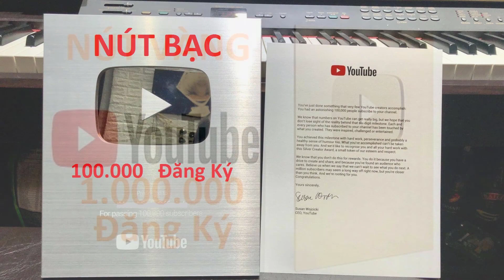Youtube gồm có bao nhiêu Nút Play phần thưởng I Youtube includes how many Play Button rewards.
Giải thưởng Nhà sáng tạo Youtube (tiếng Anh: YouTube Creator Awards) hay thường biết đến với tên gọi Nút Play YouTube (tiếng Anh: YouTube Play Buttons), là một chuỗi quà tặng từ YouTube đóng vai trò công nhận cho các kênh phổ biến nhất của mình.

Đây là những khác biệt với Giải thưởng YouTube (YouTube Awards), giải thưởng chứng nhận những video chất lượng tốt nhất. Giải thưởng người sáng tạo trên YouTube dựa trên số người đăng ký của kênh nhưng được YouTube trao tặng theo quyết định riêng. Mỗi kênh được xem xét trước khi trao giải để ban giải thưởng đảm bảo rằng kênh tuân thủ nguyên tắc cộng đồng của YouTube.[1] YouTube bảo lưu quyền từ chối trao Giải thưởng người sáng tạo trên YouTube và thường việc từ chối là đối với các kênh có nội dung kinh dị hoặc chính trị hay các lý do khác

Khi một kênh YouTube được xác minh đạt đến một mốc cụ thể và được coi là đủ điều kiện cho Giải thưởng người sáng tạo trên YouTube,[1] họ được tặng một chiếc cúp có hình dạng biểu tượng nút play YouTube bằng phẳng trong vỏ bọc bằng kim loại.

Hiện tại có năm cấp độ phần thưởng khác nhau như sau:[1]

1. YouTube Silver Play Button 2.svg Giải thưởng Nhà sáng tạo nút play Bạc cho kênh vượt qua mốc 100.000 người đăng ký. Phiên bản cũ được làm bằng hợp kim đồng niken mạ niken.[5] Phiên bản mới (tính đến ngày 1 tháng 3 năm 2017) là 92% niken, 5% cacbon và 2,5% kẽm, với một ít các kim loại khác.[6] Vào tháng 3 năm 2018, giao diện Nút Play Bạc được cập nhật từ nút kim loại được đặt trong hộp cửa sổ với tên của kênh được in trên ngăn kính phía trước chiếc cúp, và được thiết kế phẳng gọn hơn với tên kênh nổi trên đó.[7]

2. YouTube Gold Play Button 2.svg Giải thưởng Nhà sáng tạo nút play Vàng cho kênh vượt qua mốc 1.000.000 người đăng ký. Nó được làm bằng đồng mạ vàng.[5] Vào tháng 3 năm 2018, giao diện Nút Play Vàng được cập nhật từ nút kim loại nằm trong hộp cửa sổ với tên của kênh được in trên ngăn kính phía trước chiếc cúp, và được thiết kế phẳng gọn hơn với tên kênh nổi trên đó.[7]

3. YouTube Diamond Play Button.svg Giải thưởng Nhà sáng tạo nút play Kim cương cho kênh vượt qua mốc 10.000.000 người đăng ký. Nó được làm bằng kim loại mạ bạc inset với một mảnh lớn của tinh thể trong hình dạng của một tam giác nút play.[8][9] Tính đến tháng 2 năm 2020, có 566 kênh đã đạt được mốc này.[10]

4. YouTube Ruby Play Button 2.svg Giải thưởng Nhà sáng tạo nút play Đặc chế(hoặc Giải thưởng Nhà sáng tạo nút play Ruby) cho kênh vượt qua mốc 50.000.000 người đăng ký. Tính đến tháng 6 năm 2021, có 24 kênh được nhận phần thưởng này bao gồm:

PewDiePie (08/12/2016)[11][12]
T-Series (27/06/2018)
5-Minute Crafts (21/02/2019)[13]
Cocomelon - Nursery Rhymes (07/06/2019)
SET India (20/06/2019)
Canal KondZilla (21/07/2019)[14]
WWE (24/10/2019)
Justin Bieber (03/02/2020)[15]
Zee Music Company (07/02/2020)[15]
Like Nastya Vlog (13/03/2020)
Dude Perfect (24/03/2020)
Kids Diana Show (30/03/2020)
Vlad and Niki (18/08/2020)
Zee TV (02/09/2020)
Blackpink (04/10/2020)[16]
Marshmello (23/11/2020)[17]
MrBeast (04/01/2021)
Bighit Labels (09/01/2021)[18]
Goldmines Telefilms (27/2/2021)
Movieclips (27/2/2021)
Shemaroo Filmi Gaan (28/3/2021)
Sony SAB (2/5/2021)
BangtanTV (21/5/2021)[19]
Pinkfong Baby Shark - Kids' Songs & Stories (29/6/2021)
5. YouTube Red Diamond Play Button.svg Giải thưởng Nhà sáng tạo nút play Kim cương đỏ cho kênh vượt qua mốc 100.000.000 người đăng ký. Tính đến tháng 3 năm 2021, có 4 kênh được nhận phần thưởng này bao gồm:

T-Series (29/05/2019)[20]
PewDiePie (25/08/2019)[21]
Cocomelon - Nursery Rhymes (12/12/2020)
SET India (28/3/2021)
YouTube cũng có một số giải thưởng nhỏ tặng cho các kênh đã được đăng ký dài nhất và vẫn hoạt động. Nó không được tham chiếu Giải thưởng người sáng tạo và không rõ liệu danh hiệu đó có được trao cho bất kỳ người dùng YouTube nào khác vượt qua mốc quan trọng trong tương lai hay không.